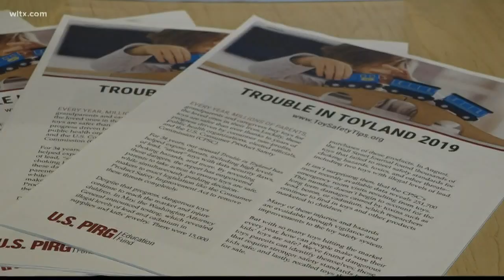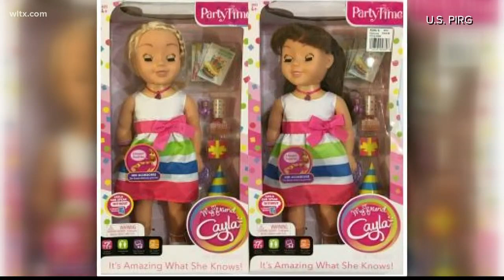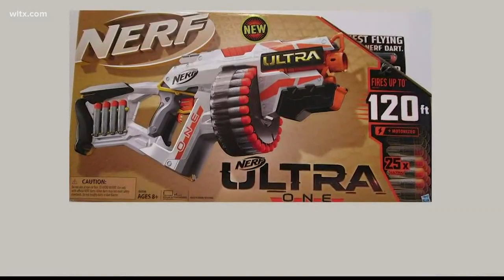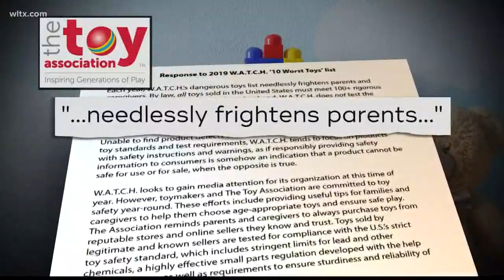Trouble in Toyland report looks at dangerous toys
At the top of the list? Toys with choking hazards